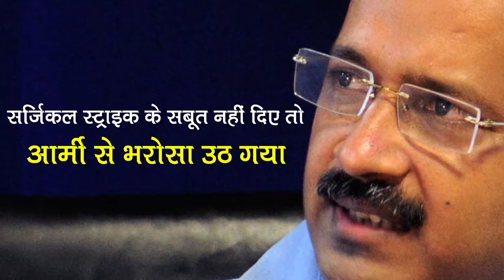Arvind Kejriwal Exposed: बेईमानो को खुद्पर भी भरोसा नही होता! (फ्रस्टेटेड केजरीवाल)